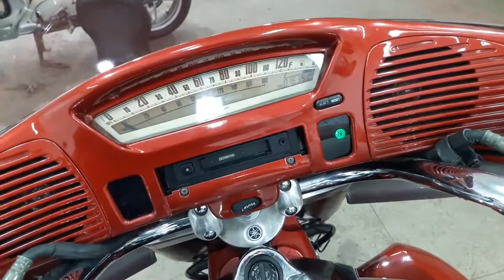Yamaha Royal Star Venture, 2008 год